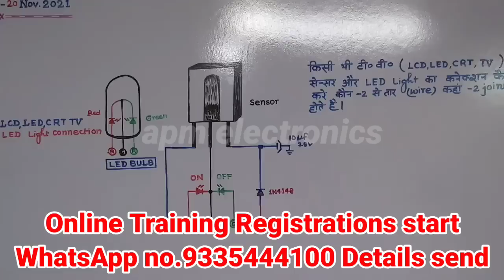How to Check | PFC Power Pupply | Testing Method Power supply No Any Output Voltage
TestingMethodPowerSupply No Any Output Voltage